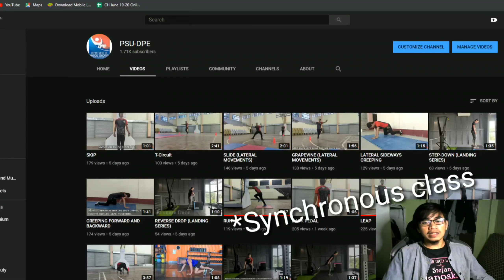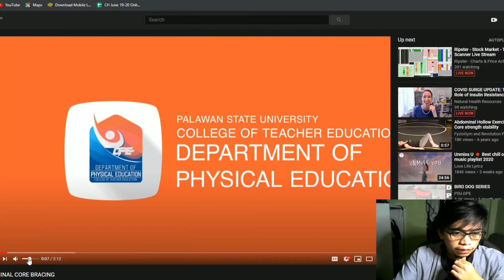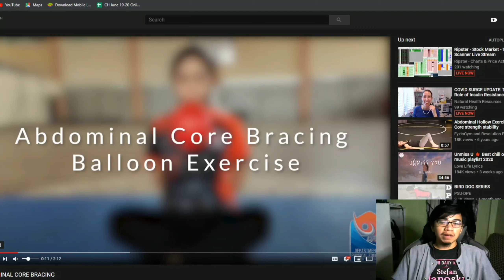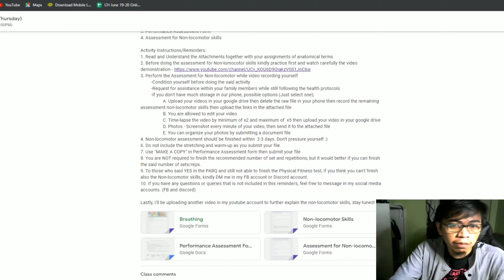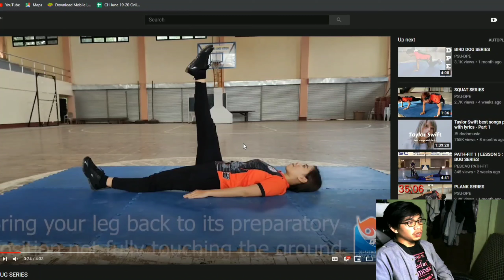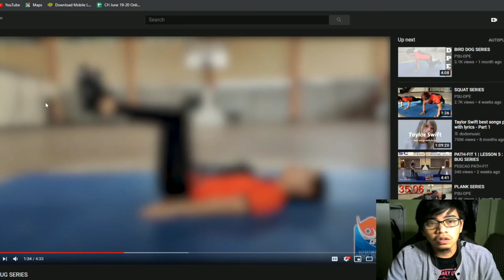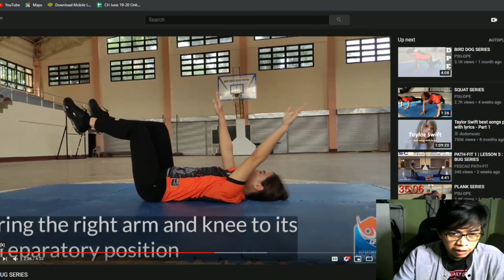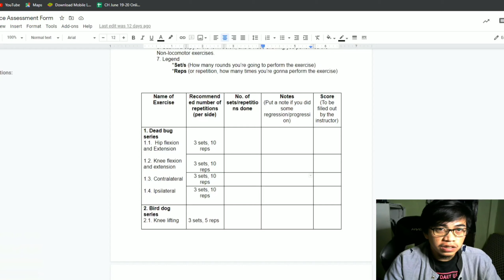Non-Locomotor Skills further explained | Part 1 | Ser Alven PathFit1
The first step in bracing the core or core stability, is to learn to breathe properly while doing exercises or physical activities.
Non-locomotor movements, as one of the competencies under Activity-specific skills is the first, out of many exercise series, that you will learn in PATHFIT 1.

In these modules, you will learn the importance of breathing while exercising, and you will learn to perform the different exercises under non-locomotor skills.

1. Breathing Exercises
2. Non-Locomotor Skills
3. Performance Assessment Form
4. Assessment for Non-locomotor skills

Activity Instructions/Reminders:
1. Read and Understand the Attachments together with your assignments of anatomical terms
2. Before doing the assessment for Non-lomocotor skills kindly practice first and watch carefully the video demonstration
3. Perform the Assessment for Non-locomotor while video recording yourself
         -Condition yourself before doing the said activity
         -Request for assistance within your family members while still following the health protocols
         -If you don't have much storage in our phone, possible options (Just select one);
                   A. Upload your videos in your google drive then delete the raw file in your phone then record the remaining assessment non-locomotor skills then upload the links in the attached file
                   B. You are allowed to edit your video
                   C. Time-lapse the video by minimum of x2 and maximum of  x5 then upload your video in your google drive
                   D. Photos - Screenshot every minute of your video, then send it to the attached file
                   E. You can organize your photos by submitting a document file
4. Non-locomotor assessment should be finished within  2-3 days. Don't pressure yourself :)
6. Do not include the stretching and warm-up as you submit your file.
7. Use "MAKE A COPY" in Performance Assessment form then submit your file
8. You are NOT required to finish the recommended number of set and repetitions, but it would better if you can finish the said number of sets/reps.
9. To those who said YES in the PARQ and still not able to finish the Physical Fitness test, If you think you can't finish also the Non-locomotor skills, kindly DM me in my FB account or Discord account.